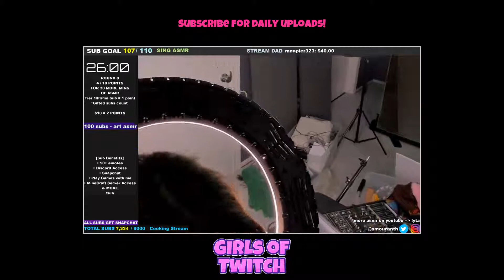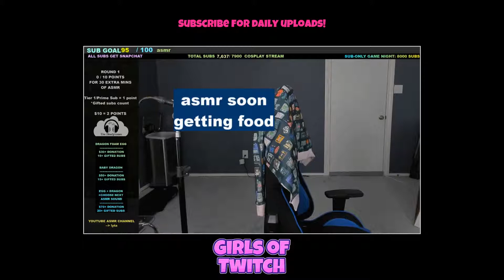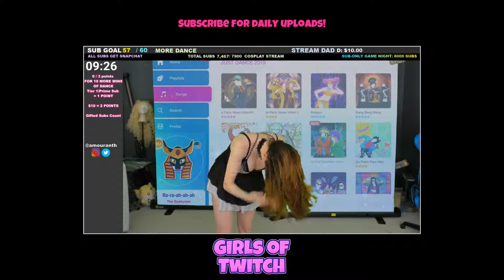AMOURANTH TWITCH LIVE STREAM HOTTEST CLIPS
Twitch streamer AMOURANTH top highlights AMOURANTH IRL JUST CHATTING ASMR

Game Credit:
IRL
Just Chatting
ASMR
Overwatch